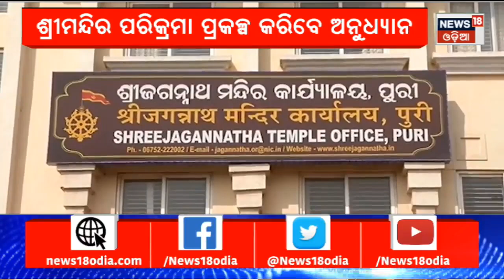Shree Mandira Heritage Corrider project | ପୁରୀରେ NMA ଟିମ୍ | Jagannath temple | puri | Odia News